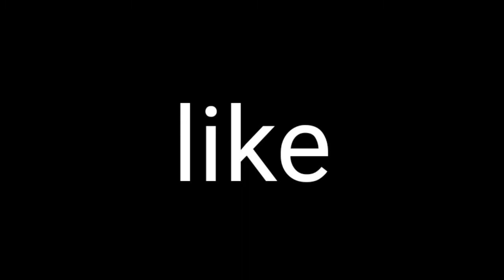Unsupported video format problem solved in android malayalam🤔🥰 |the teching dude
Unsupported video format problem solved in mobile malayalam🤔🥰 |the teching dude

unsupported video fomat promblem solved